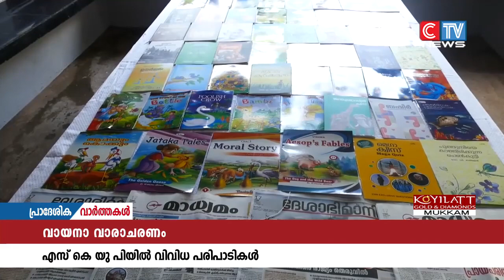അക്ഷരപ്പുര ജില്ലാ ലൈബ്രറി കൗൺസിൽ അംഗം വി.കുഞ്ഞൻ മാസ്റ്റർ ഉദ്ഘാടനം ചെയ്തു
സൗത്ത് കൊടിയത്തൂർ എ.യു.പി സ്കൂളിൽ വായനാ വാരത്തോടനുബന്ധിച്ച് തയ്യാറാക്കിയ അക്ഷരപ്പുര ജില്ലാ ലൈബ്രറി കൗൺസിൽ അംഗം വി.കുഞ്ഞൻ മാസ്റ്റർ ഉദ്ഘാടനം ചെയ്തു